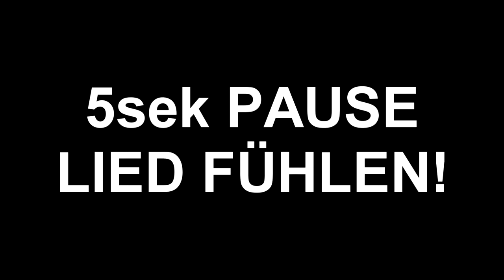FIFA 21 PRO CLUBS mit den Maestus Jungs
🎮SETUP🎮

Gönnt euch.

IGNORE:

pro clubs, fifa21, fifa 21, fifa21 gameplay, pro clubs tipps & tricks,